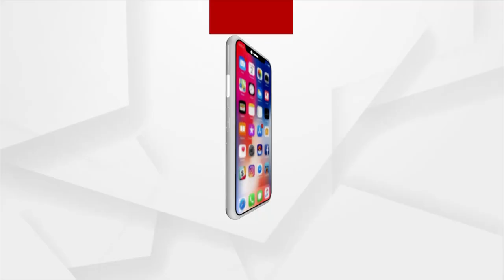ଗାଁ ଭିତରକୁ ପୁରୁଷ ମନା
ଏହି ଗାଁରେ ନାହାନ୍ତି ପୁରୁଷ । ପୁରା ଗାଁ ପାଲଟିଛି ମହିଳାଙ୍କର । କେନିୟାର ଜଣେ ମହିଳା ଏଭଳି ଅସମ୍ଭବକୁ କରିଛନ୍ତି ସମ୍ଭବ । ସେ ଏଠାରେ ଏଭଳି ଏକ ଗାଁ ବସାଇଛନ୍ତି ଯେଉଁଠି ପୁରୁଷଙ୍କୁ ଗାଁରେ ପ୍ରବେଶ ମନା । ତେବେ କିଏ ଏହି ମହିଳା ଓ ସେ କାହିଁକି ଏଭଳି ଉଦ୍ଭଟ ଚିନ୍ତା ମନକୁ ଆଣିଲେ